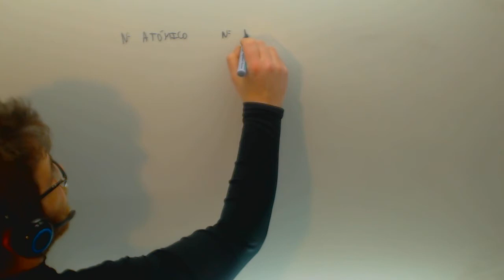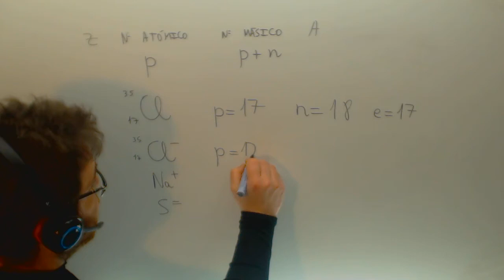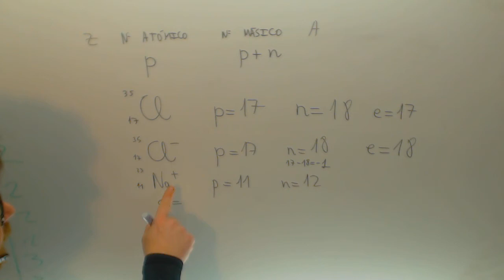Numero atomico y masico Iones e isotopos Fisica y quimica 3º ESO Academia Usero Estepona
Numero atomico y masico Iones e isotopos Fisica y quimica 3º ESO Suscríbete a nuestro canal en Youtube para ayudarnos a seguir creciendo Academia Usero en Estepona, el centro de formación con más vídeos en Internet del Mundo presenta